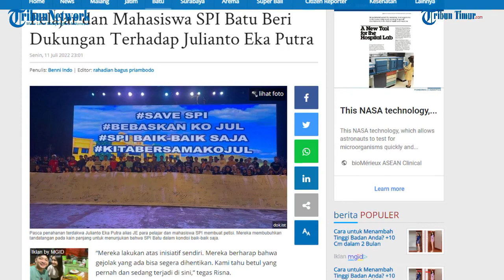Jadi Terdakwa Kasus Pelecehan Seksual, Julianto Eka Dibela Siswa dan Mahasiswa SPI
TRIBUN-TIMUR.COM- Setelah Kepala Sekolah Selamat Pagi Indonesia (SPI), Julianto Eka Putra (JE) ditahan, pelajar dan mahasiswa SPI beri dukungan.

Dukungan para pelajar dan mahasiswa SPI untuk Julianto Eka Putra ini dilakukan dengan menandatangani di sebuah kain panjang.

Penandatanganan ini dilakukan untuk memberitahu bahwa pelajar dan mahasiswa SPI dalam kondisi baik-baik saja.

Dikutip dari SuryaMalang.com, pada acara penandatanganan petisi tersebut, lebih dari 200 anak ikut serta.(TRIBUN-TIMUR.COM)

Sumber: Tribunnews.com
Narasi: Desi Triana
Editor: Rahman